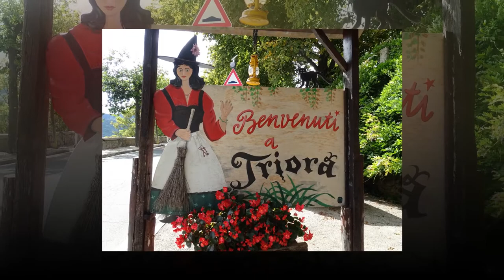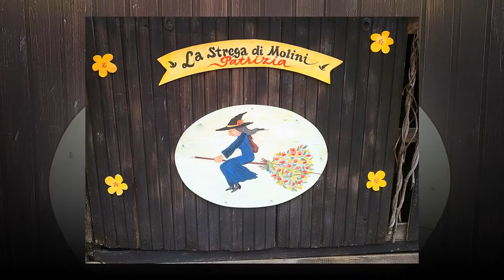📸 Saltellando Qua e Là per la Valle Argentina by .LB. Vol. 1 📸.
Tra le valli che tagliano la Liguria dalle montagne al mare, la Valle Argentina detiene il primato del massimo dislivello e della più alta quota sul livello del mare. Si va infatti dalla quota zero del terminale della valle ad Arma di Taggia fino ai 2200 metri del Monte Saccarello, massima elevazione della Liguria, che si erge giusto sul confine italo-francese.
Questa peculiarità fa sì che su una lunghezza della valle – tutto sommato limitata – di meno di 30 chilometri, si sviluppi una grande varietà di ambienti, da quello marittimo a quello prettamente alpino.
Le località che si incontrano risalendo la Valle Argentina sono in successione Taggia, Badalucco, Montalto, Andagna, Molini di Triora, Corte, Triora, Creppo, Realdo e Verdeggia, ultimo paese a quota 1092. (tratto da

Con questo filmato Vi presento le mie “Sfumature” delle foto pubblicate sul Gruppo Facebook “Sole, Cielo e Mare della Liguria”, “Sanremo è”, “Foto dalla Provincia di Imperia”, sui vari Gruppi FB tematici e sui canali personali di CAM.Tv e ) riguardanti i paesi visitati della Valle Argentina e visualizzate in modalità “Random” cioè casuale.

    • Triora
        ◦ Corso Italia, Piazza Beato Tommaso Reggio, Via Giauni, Via Madonna di Lourdes, Corso Italia, Via Sant’Agostino.

    • Corte  (frazione di Molini di Triora)
        ◦ Via San Tommaso, Piazza del Popolo, Piazza San Tommaso, Via Umberto 1°.

    • Molini di triora
        ◦ Via Aia della Vacca, Via Argentina, Via Giulio Cesare, Piazza Roma.

    • Andagna  (frazione di Molini di Triora)
        ◦ Panorama da Via 4 Novembre, Piazza Niella, Via Maucoria, Vico Cappella.

    • Glori  (frazione di Molini di Triora)
        ◦ Panorama dal Santuario della Madonna di Lourdes, Piazza della Chiesa, Santuario della Madonna di Lourdes, Via Glori.

    • Montalto
        ◦ Parrocchiale di San Giovanni Battista, Via Argentina, incrocio Via Costa – Via San Giovanni Battista, Via Lodovico Brea, Via Roma.

    • Badalucco
        ◦ CàMea e Ponte sull’Argentina, Ponte di Santa Lucia, Via Fontana, dall’Oratorio di San Nicolò, Panorama dalle alture di San Nicolò, Ponte Romanico sul torrente Argentina.

    • Taggia
        ◦ Fontana del Braki – delle Confraire, Porta Barbarasa, Porta di Via Littardi, Porta Sottana, Piazza Carlo Luigi Farini, Via San Dalmazzo, Via Del Piano.

    • Arma   (frazione di Taggia)
        ◦ Campanile della Chiesa di San Giuseppe, Via San Giuseppe, Darsena, Parco Fluviale sul Torrente Argentina.